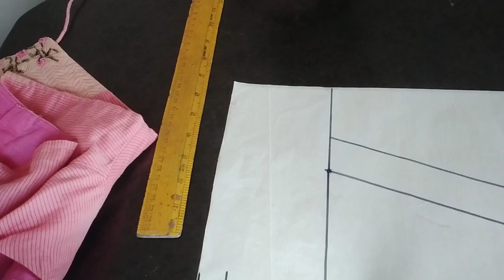how to measure and cut the sleev for beginners from u r old blouse measurements.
how to cut a sleeves for beginners.